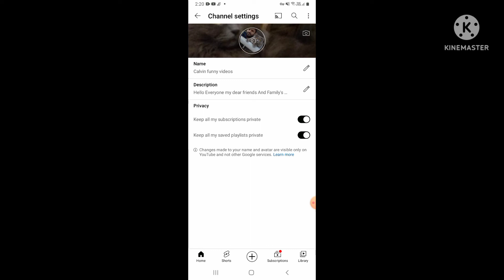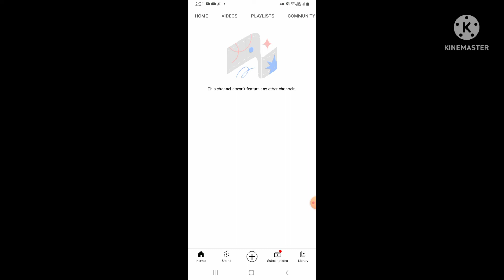YouTube Channels Ko Hide kaise kare | How To Hide YouTube Channel | Subscriptions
JAI HIND🇮🇳🙏 JAI BHARAT🇮🇳🙏 JAI JAWAN🇮🇳🙏 JAI KISAAN🇮🇳🙏

ASSALAMUALAIKUM ALL OF YOU MY DEAR

इस video mai hum ne aap ko YouTube Channels (Subscriptions)
Kaise
on या off करें ye batain hai

Subscription ko band Kaise kare
You tube channel को kaise chhupai
you tube channel
YouTube Channels Ko Hide kaise kare
How To Hide YouTube